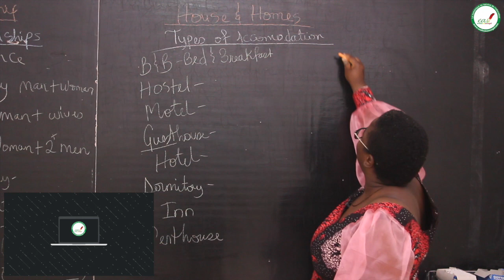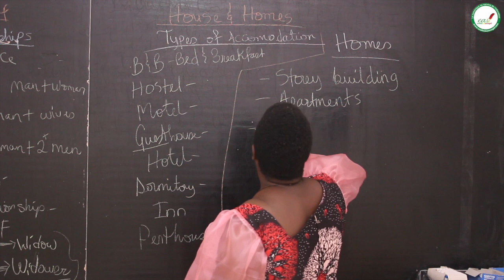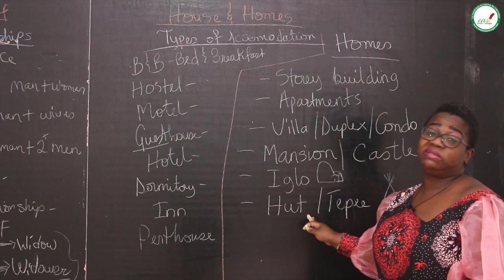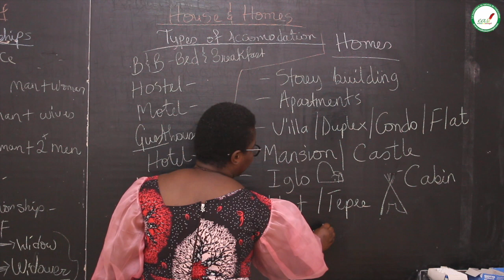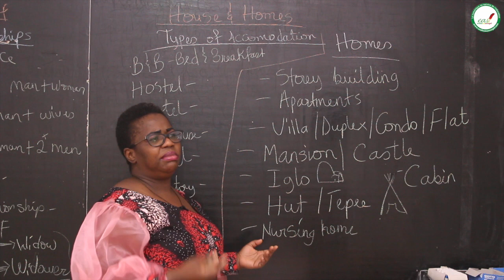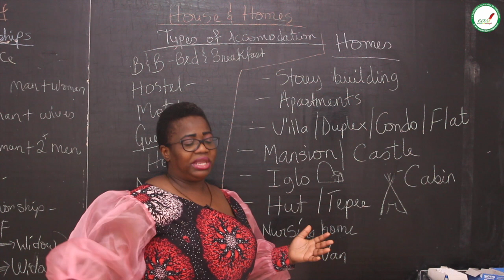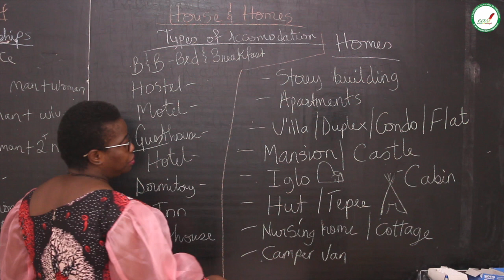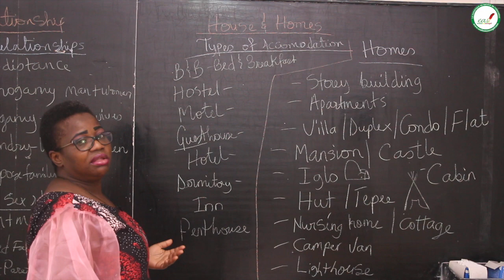Cours - Quatrième - Anglais : Family and Relationships / Suite 7 / Mrs Diop